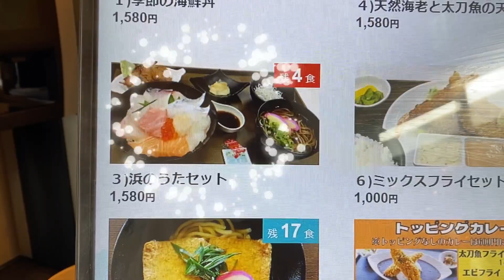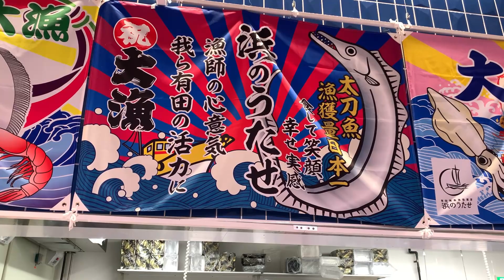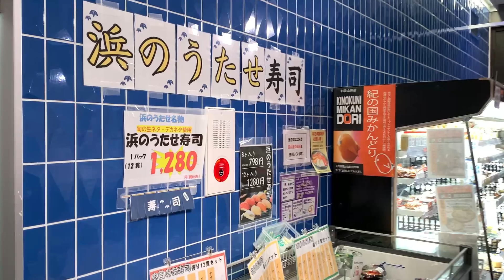【有田みかん海道】綺麗になった展望台からの景色は最高！美味しいご飯に買い物も！！【浜のうたせ】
2021年末に綺麗にした有田みかん海道の展望台に行ってきました！邪魔になっていた木を切って視界がクリアになりました！(笑)
お昼ご飯に「浜のうたせ」へ！！地元で獲れた新鮮なお魚が食べれるって嬉しいですよね♪有田の美味しいものがいっぱい！買い物もできて大満足！！みなさん、ぜひお越しくださいね～☆

●有田箕島漁協直営　新鮮市場　『浜のうたせ』
和歌山県有田市宮崎町2489
＊新型コロナウイルス感染症対策を講じたうえで営業しております。

●和歌山県有田市の公式チャンネル
有田市ホームページ